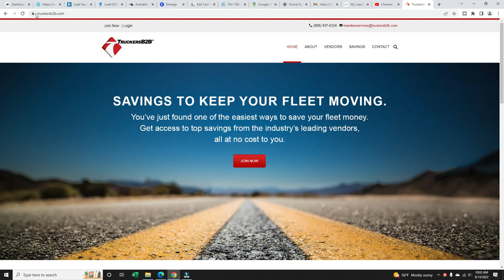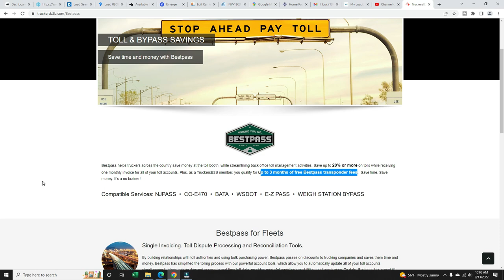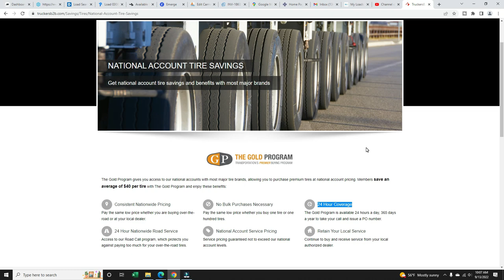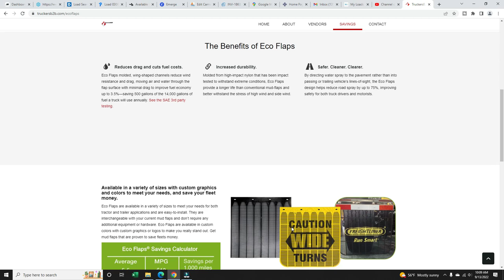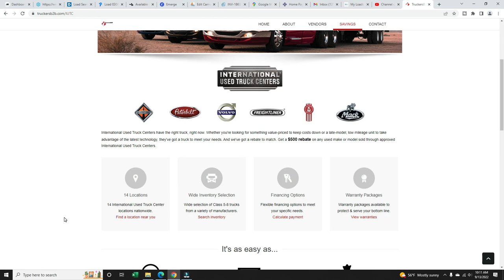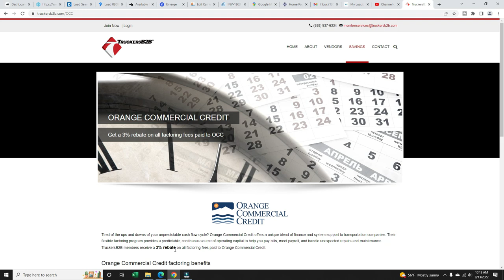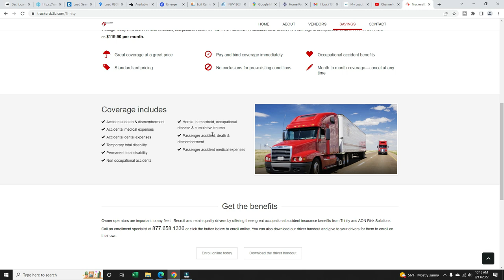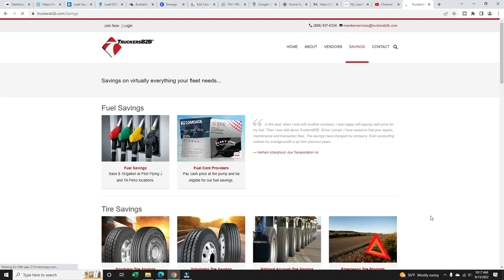Trucker save big $$$ with this program !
Are you owed money by a shipper, broker, or someone else? Go to awcollects.com use refferal code Diy Semi, and Will and his team will get right on it for you.They can collect even if you have had no success. Also visit freightcheckers.com to rate and review shippers,brokers, shops, receivers, etc. Also see fraudulent brokers and scammers there.
If you are looking for a good driver freindly ELD system that is easy and affordable, click this You will get your hardware free and free first month subscription. If calling in use code DIY SEMI
Fuel Ox   For the world's best fuel additives, catalyst, and antigel, go to FUELOX.COM
MUDFLAP
For some great fuel discounts with out needing to use a fuel card, watch this video...